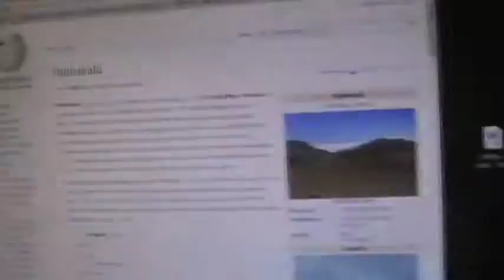M2U01029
1. God is perfect.
2. God speaks English.
3. Therefore, English is perfect mathematically, to Glorify Him at all times, day and night.

LOVE = 54

Yes He does:
Because:

AMEN = 33.
NAME = 33.
THE = 33.
BANANA = 33.

AMEN = 33!!!